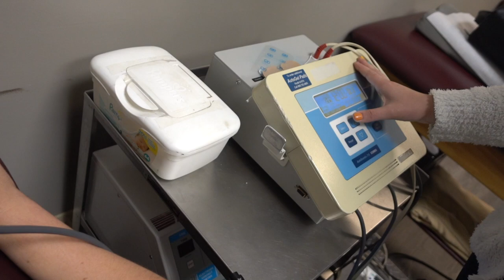5 Reasons to Take Your Kids to the Chiropractor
5 Reasons chiropractic Care Can Be Safe for Your Kids

1. “Chiropractic care for children is one of the safest and least invasive forms of healthcare available.” -Chirofutures, a leading malpractice insurance company

2.  “The risk estimates attributed to cervical manipulation are significantly less (by order of magnitude) than those associated with various medical procedures and lifestyle activities.” - Anthony Rosner PhD

3. Chiropractic Doctors provide proactive, drug-free healthcare options for families across the world for over 100 years. Doctors of chiropractic will help you and your children achieve and maintain optimal health.

4. Chiropractic adjustments are among the safest procedures in the provision of human health care service, when compared to mortality and morbidity rates in medical practice.

5. With more people experiencing positive results from their chiropractic care, many parents are wondering if it is safe for their child. chiropractic safety studies in children show chiropractic is safe and effective. Millions of chiropractic adjustments occur across the globe each day. The safety of chiropractic care in children appears to be similar to chiropractic care in adults. Most side effects are very mild and self-limiting such as muscle soreness that goes away within a day or two.

Another study found that chiropractic care was 250 times safer than a course of anti-inflammatory drugs. 250 TIMES SAFER!

In one study that consisted of more than 5,000 pediatric visits, no complications were reported. The most common improvements included were decreased pain, increased disposition, and increased immune function.

A 3-year retrospective study of pediatric chiropractic care in England concluded that chiropractic adjustments is a safe form of therapy in the treatment of children. This study observed 697 children receiving 5,242 chiropractic treatments, with 85% of parents reporting noticeable improvement.

Is chiropractic care safe for kids?
Absolutely, it is a safe and gentle method to promote health and wellness in pediatric patients.

Visit Baker chiropractic and Wellness for injury and pain relief through chiropractic treatment on your neck, hip and back and full body.

Meet Doctors Patrick and Paul Baker. Identical Twins from Cincinnati, OH.
Dr. Paul and Dr. Patrick perform Chiropractic adjustments in the Cincinnati, OH area. The Baker boys love hot wheels and accelerated health!

These identical twins are over the age 50. Their top priorities in life are living healthy lifestyles, spending quality time with family and helping patients find relief from neck pain, hip pain, back aches and full body aches.

They love helping their patients and providing chiropractic treatment on them to reach their full health potentials with the power full body chiropractic adjustments.

Baker chiropractic wellness specialize in injury and pain relief performing full body adjustments through chiropractor care on your neck, upper back, lower back, hips, legs, ankles, hands, wrists and more. Chiropractic treatment may relieve symptoms such as headaches, acid reflux, stiffness, pinched nerves, arthritis and join pain, degenerative disc disease and more

You’re Welcome To Call or Visit Our Chiropractic Locations
Baker Chiropractic Wellness

Cincinnati, Ohio
4625 Red Bank Rd
Suite 101
Cincinnati, Ohio 45227

Fairfield, Ohio
675 Deis Drive
Fairfield, Ohio 45014

West Chester, Ohio
7556 Voice of America Centre Drive
West Chester, Ohio 45069

*Please note, there is no guarantee of specific results with our care and results may vary.